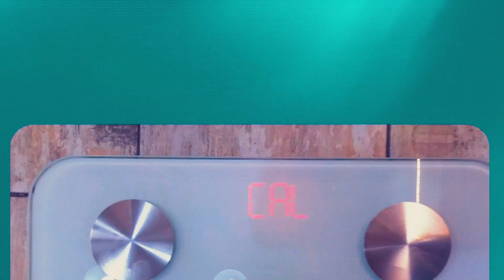A balança Inteligente e BARATA | Prozis Sensit Mini | Análise Review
Análise / Review à Prozis Sensit Mini, uma balança inteligente e barata para nos ajudar a conhecer melhor o nosso corpo.

Hardware usado para reviews PS4:

Razer Raiju

Hardware usado para Reviews PC:

Razer Leviathan
Razer Blackwidow Elite Chroma
Razer LanceHead

Microfone:
AVerMedia AM310